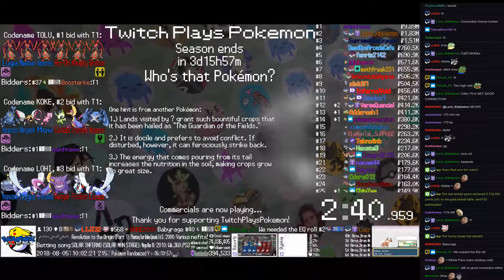Twitch Plays Pokémon Battle Revolution - Matches #126798 and #126799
#126798 [Blue: Psyduck (Stadium 2), Wooper (a-Special), Krabby (Shell Armor)] vs [Red: Charmander (Stadium 2), LLLLLLLCCC (Bronze), VVMNOO--- (Bronze)]

10:46 : #126799 [Blue: Geodude (Physical), Turtwig (Standard), Cubone (Special)] vs [Red: Mime Jr. (Standard), Taillow (Guts), Electivire (Physical)]